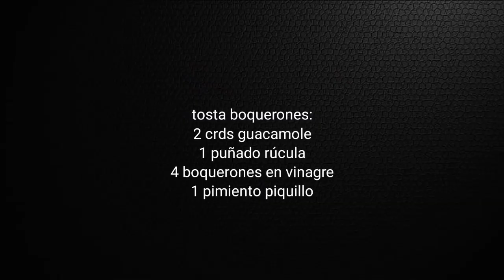✨ aperitivos de navidad 🎄 tostas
hola😊 hoy traigo 3 tipos de tostas que son un entrante fácil y rápido para esta navidad 😋es ideal para todos los gustos, como es el de pollo especiado, el de boquerones y guacamole, o el de solomillo de ternera con huevo y pimientos...pata todos los gustos. ahora dime: cual es tu favorito ?

❤️ingredientes:
para una tosta de cada:
✨tosta de pollo:
2 filetes de pollo
sal y pimienta
1 crd ras el haonut
100 ml nata
1 rebanada de pan
3 rodajas de queso de cabra

✨tosta boquerones :
2 crds guacamole
1 puñado de rúcula
4 boquerones en vinagre
pimiento del piquillo
1 rebanada de pan
❤️aquí te dejo otros aperitivos, entrantes o canapés:

✨tosta serrana
2 crd mayonesa
3 pimientos del piquillo
1 pizca yayena
5 pimientos del padrón
4 huevos de codorniz
4 filetes de solo illo ternera
3 lonchas de jamón serrano